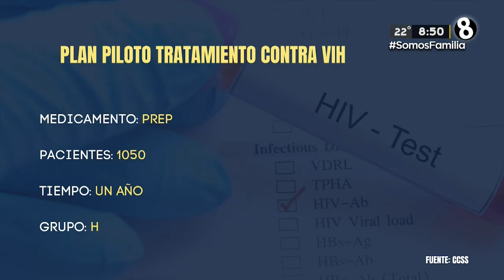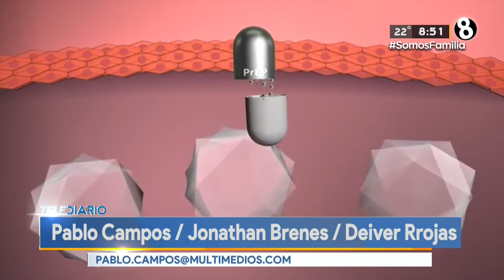La pastilla contra el VIH llegó a la CCSS